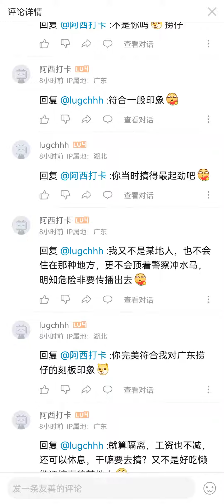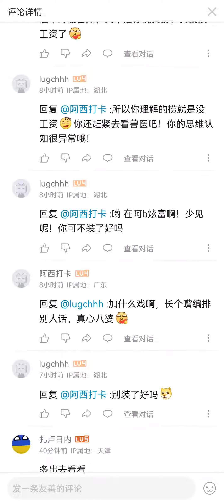黄俄说：俄爹轰炸马里乌波尔剧院，炸死的600个乌克兰人是亚速营成员。潜台词就是说俄爹无罪